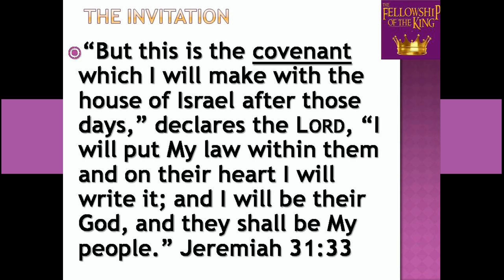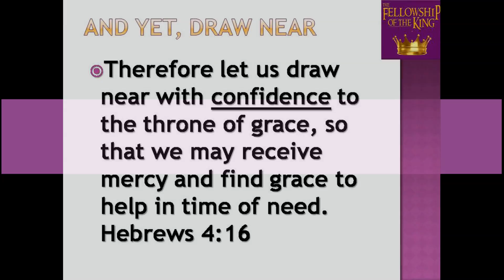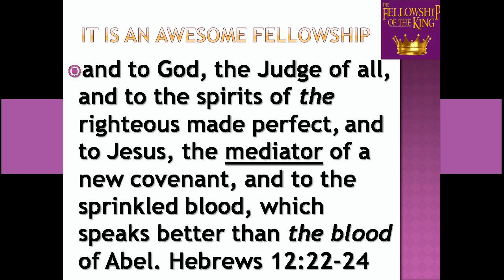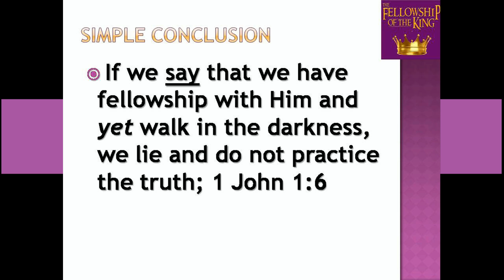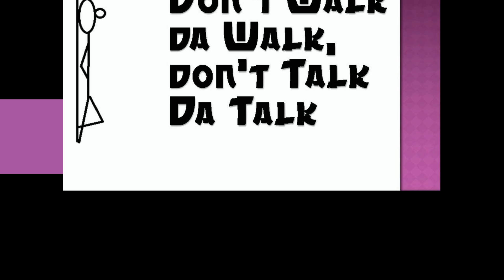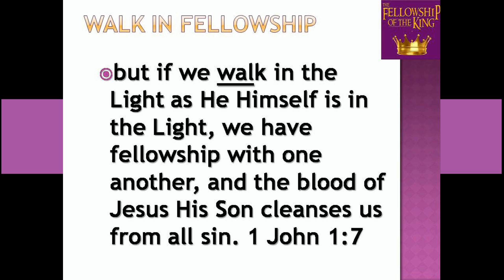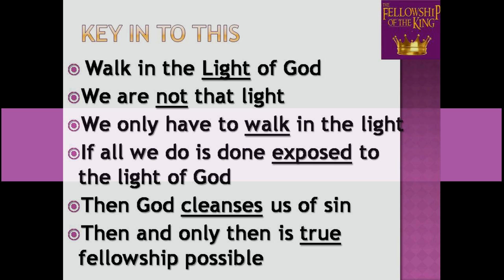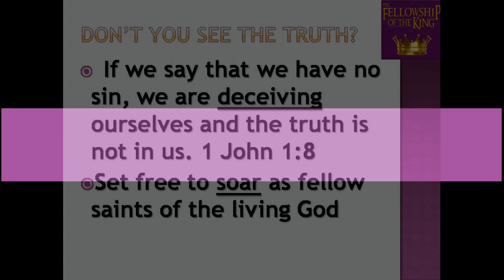Sermon 1 17 2016